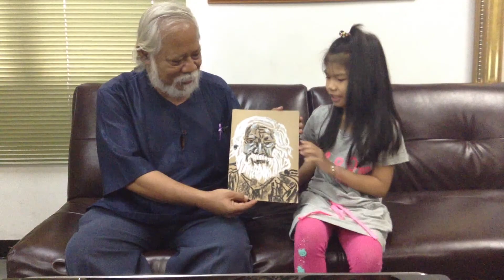Thailand young artist Paintfa...Drawing life portrait